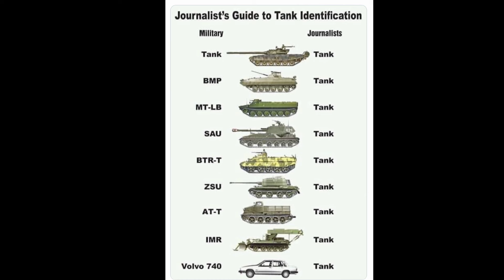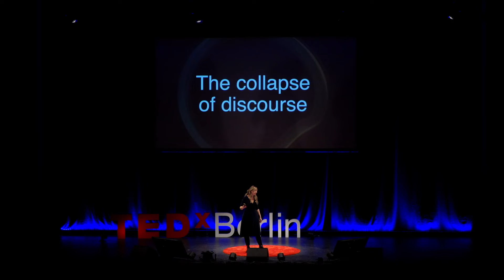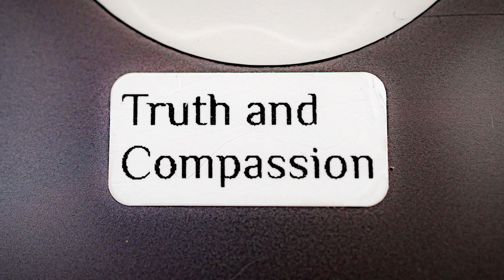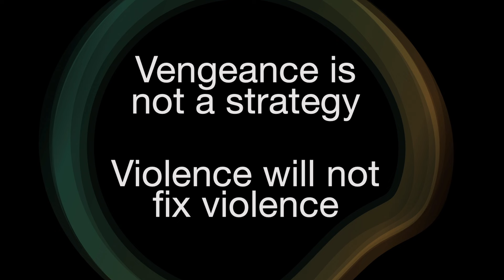How to improve war reporting | Bel Trew | TEDxBerlin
NOTE FROM TED: This talk was delivered in February 2024.

The journalist, specializing in war correspondence, reflects on the challenges of modern communication, emphasizing extreme polarization on social media. They criticize the current state of war reporting for focusing too heavily on violence, advocate for a more compassionate journalism that highlights the human impact, and stress the importance of truth and empathy to improve discourse and heal societal divides.

Bel is The Independent’s award-winning Chief International Correspondent, documentary filmmaker and photojournalist. Born and raised in the Gulf, Bel has covered the MENA region since the 2011 uprisings reporting on conflicts from Libya to Yemen. Bel, who also grew up in the Baltic States, widened her focus to Eastern Europe following Russia’s invasion of Ukraine, reporting from the frontlines where she directed her first documentary “The Body in the Woods”. She has covered the war in Gaza since the start, the fourth war in the region Bel has reported from.  Bel was named international journalist of the year at the UK Press Awards. She lived seven years in Cairo, then Jerusalem, Beirut and is now in Berlin.